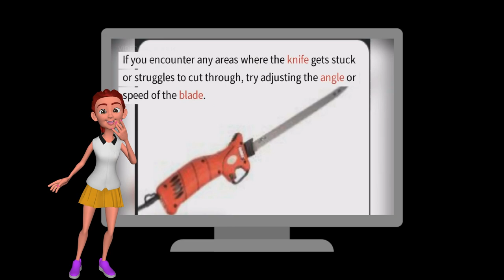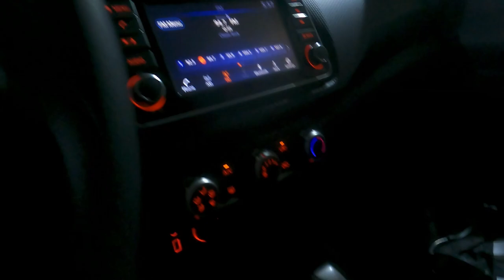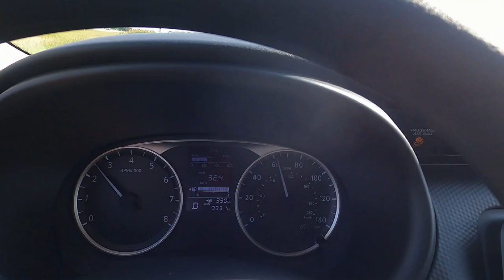How I Got Van Life Out of a Rental Vehicle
Learn how I turned a rental vehicle into my dream van life setup. From storage solutions to interior design, this video covers it all! Perfect for anyone looking to start their van life journey in a rental vehicle.